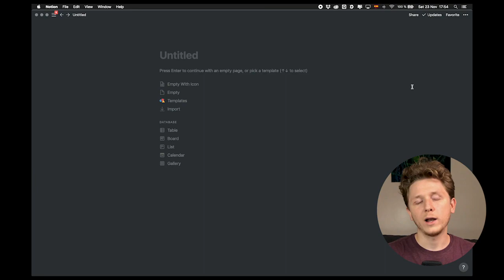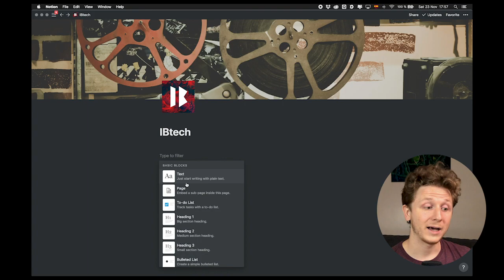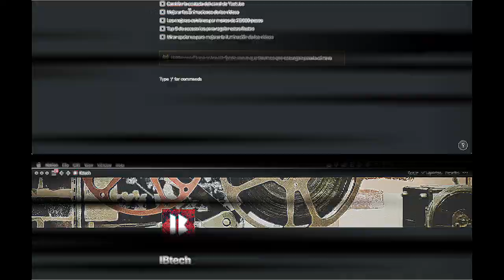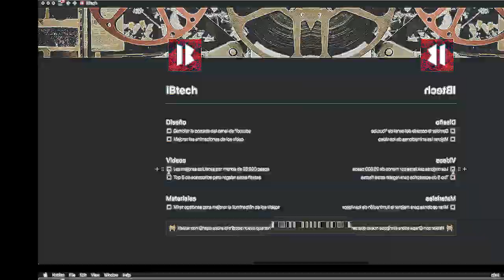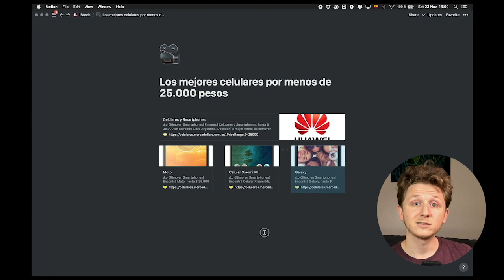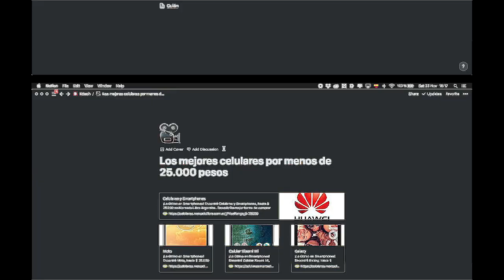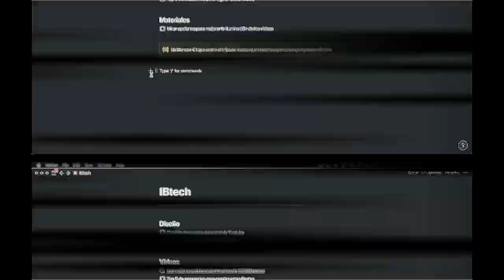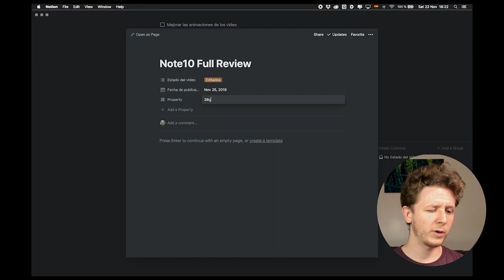LA MEJOR APP de PRODUCTIVIDAD – Tutorial Notion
En esta review completa, Pablo se mete a fondo en Notion, una aplicación que te va a cambiar tu vida, aumentando tu Productividad y tu Organización.

Hace algunos meses (cuando recién arrancábamos el canal), hicimos un video de primeras impresiones sobre Notion, el cual tuvo mucho éxito, y es por eso que volvemos al ruedo con una review aún más completa que la anterior.

Pablo es experto en Notion, así que no duden en escribir en los comentarios si les quedó alguna duda.